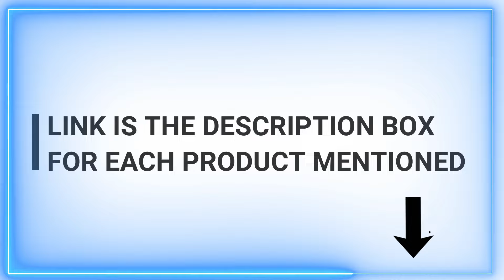Unveiling the Top 5 Best Ultimate Golf Club Sets!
If this video was helpful to you, please remember to leave a like and subscribe to my channel to see more videos like this in the future, and if you have any questions related to the products we listed here, leave a comment down below. I will get back to you as soon as I can!

Links to the Best Golf Club Sets we listed in this video

➜ 1. Callaway Strata Men’s Golf Club Set

➜ 2. Wilson Men’s Complete Golf Club Set

➜ 3. Wilson Junior Profile JGI Complete Golf Club Package Set

➜ 4. Wilson Women’s Profile SGI Golf Club Set

➜ 5. PreciseGolf Co. Men’s Golf Club Set

In this captivating video, we present a comprehensive guide to the "BEST GOLF CLUB SETS" on the market today. Whether you're a seasoned pro or just starting your golfing journey, choosing the right club set can make all the difference in your performance on the course.

Join us as we meticulously review and analyze each club set, considering factors such as design, performance, durability, and value for money. From drivers to putters, we leave no club unturned in our quest to uncover the ultimate golfing companions.

Discover expert insights, insider tips, and firsthand experiences as we showcase the top contenders in the realm of golf club sets. Whether you're seeking precision, power, or versatility, we've got you covered with our carefully curated selection.

So, if you're ready to elevate your game to new heights and step onto the course with confidence, hit that play button and let's embark on a journey to find your perfect golfing companion. Let's tee off together towards excellence!

►AMAZON AFFILIATE DISCLOSURE◄ Gadget Cyber is a participant in the Amazon Services LLC Associates Program, an affiliate advertising program designed to provide a means for us to earn fees by linking to Amazon.com and affiliated sites. This allows us to make more helpful videos.